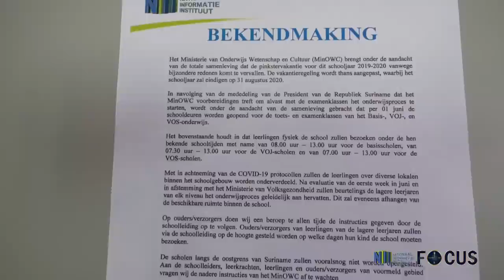FOCUS AFL 345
- Managementteam informeert over bijzonderheden en actualiteiten rond COVID-19 in Suriname
- EN!! Onderdirecteur Onderwijs gaat in op herstart onderwijsproces